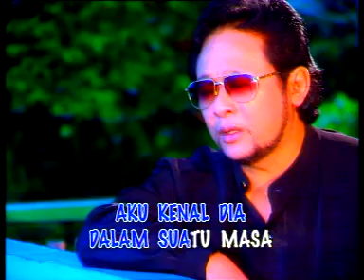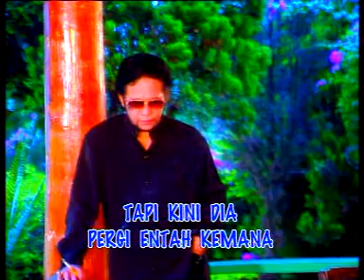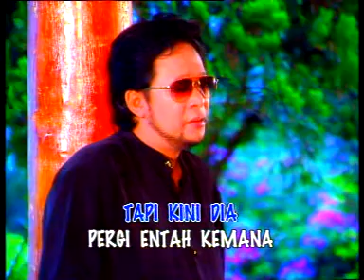hilangnya seorang gadis - deddy dores